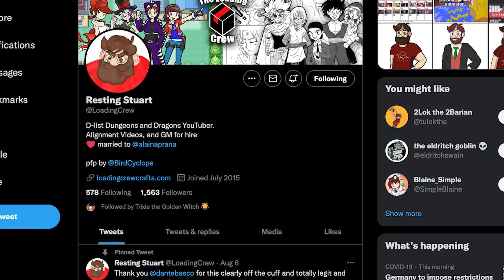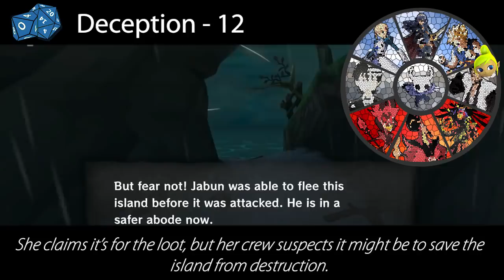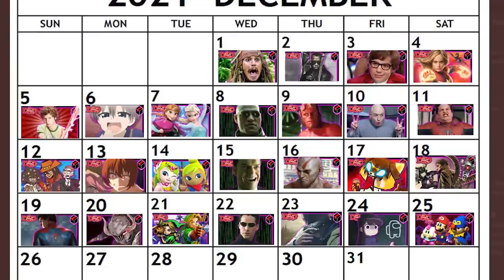What D&D Alignment is Zelda/Tetra?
Today we take a look at Zelda and Tetra from The Legend of Zelda from The Windwaker, The Phantom Hourglass, and Spirit Tracks!~ Hope you guys enjoy and look forward to next week when we take a look at Link, the Hero of Time